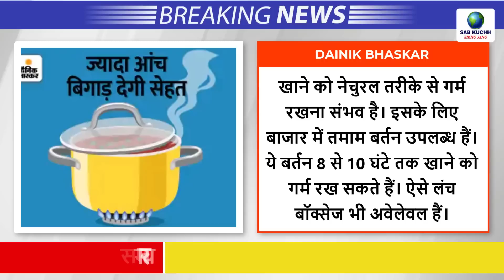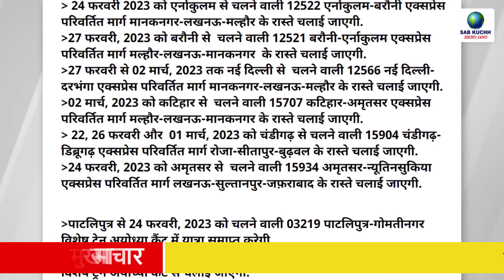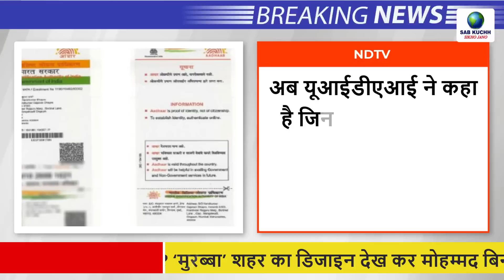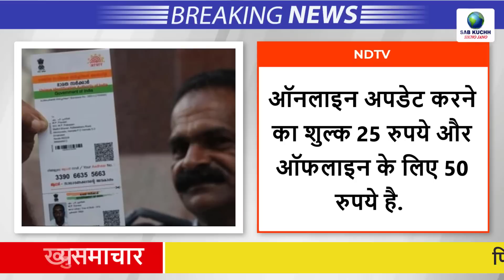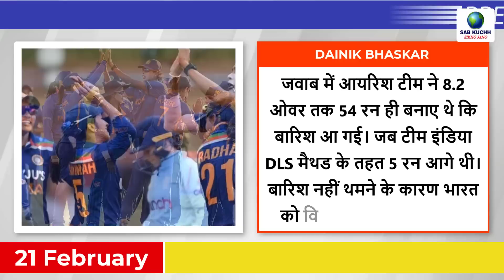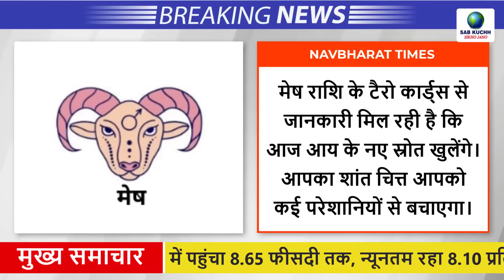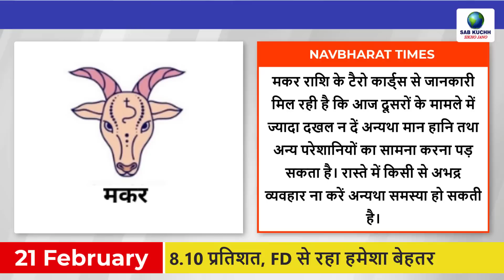Today Breaking News ! आज 21 फ़रवरी 2023 के मुख्य समाचार, PM Modi news, GST, sbi, petrol, gas, Jio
Today Breaking News ! आज 21 फ़रवरी 2023 के मुख्य समाचार, PM Modi news, GST, sbi, petrol, gas, Jio, 21 February 2023

Delhi Mumbai Expressway: These vehicles will not be able to run on Delhi-Mumbai Expressway, notification issued
Saudi Arabia Kaaba: Is Saudi Arabia building a new Kaaba? Muslims angry at Mohammed bin Salman after seeing the design of 'Marmalade' city
It is dangerous to reheat potato vegetable: poisonous chemical formed by breaking down protein, re-heated greens also cause harm; keep food warm naturally
EPFO Interest Rates: Reached 8.65% in last 6 years, minimum was 8.10%, always better than FD
'Homecoming' of 220 Christians in the court of Dhirendra Shastri of Bageshwar, became Hindu after initiation through law and order
Bageshwar Dham head's brother enters Dalit woman's wedding, points pistol at guests
Controversial offer of Sri Ram Sena to stop Love Jihad: Pramod Muthalik said – trap 10 Muslim girls in exchange of one Hindu girl, we will give job and security
Air raid siren in Ukraine… Biden reached by train: Capital Kiev made no-flying zone, American missiles also active
If Pakistan goes bankrupt, the danger of nuclear bomb deal: Only 21 days of living money left; Then what will happen in Pakistan?
Indian Railway: Many trains of Delhi-UP-Bihar canceled till March 4, route of many trains changed, see list
Khalistan supporter Amritpal threatened Home Minister in gestures: Indira Gandhi pressed, what was the result; Amit shah also fulfill his wish and see
Microsoft Bing: Chatbot threatened to defame, told users - I will tell your personal information to the world
The new order related to 10 years old Aadhaar card has come today only, if you have not updated then do it quickly.
Delhi: Bike taxi like Ola-Uber will be closed in the capital, provision of fine up to one lakh
Adenovirus: Adenovirus spreading rapidly, 2 children died in this state, know the symptoms, otherwise there can be big trouble
Alia lost weight only after three months of delivery: fans were impressed after seeing post pregnancy transformation, said - she is looking like a child, not a mother
Audience will get a big surprise in the prequel of Kantara: Superstar Rajinikanth may appear in the film, Rishabh Shetty hinted
SHO said – Muslim youths were burnt to destroy evidence: Said; Nasir-Junaid were cow smugglers, one had already died due to beating
Demonstration in support of cow protector Monu in Gurugram: Hindu organizations and people of Manesar took to the streets; Demand for investigation from CBI
UPI-PayNow: India's UPI will be linked to Singapore's Pay-Now, Prime Minister of both countries will witness
Shock to Gehlot on old pension scheme: Finance Minister Nirmala said-

This Video Full Title:
Today Breaking News ! आज 21 फ़रवरी 2023 के मुख्य समाचार, PM Modi news, GST, sbi, petrol price, gas, Jio | By Sab Kuchh Sikho Jano